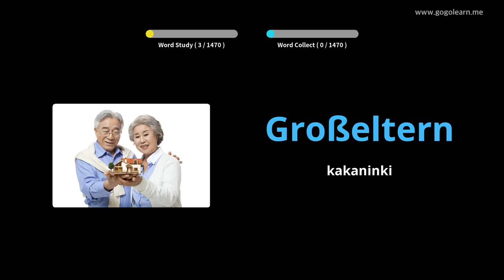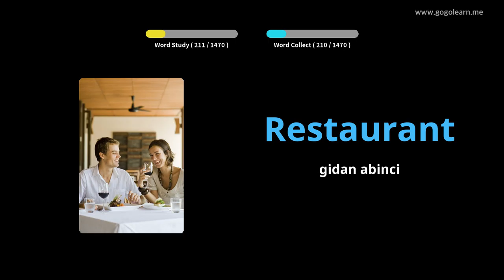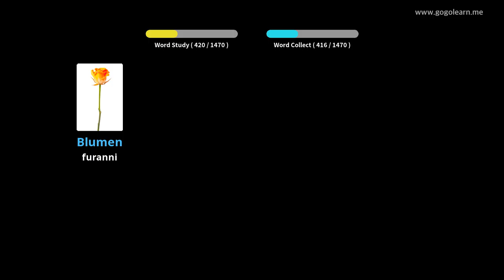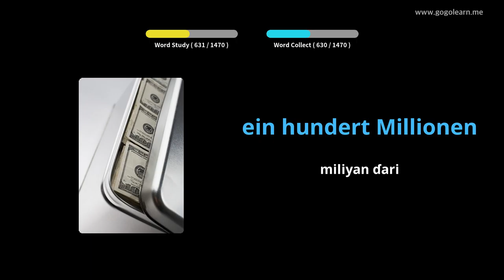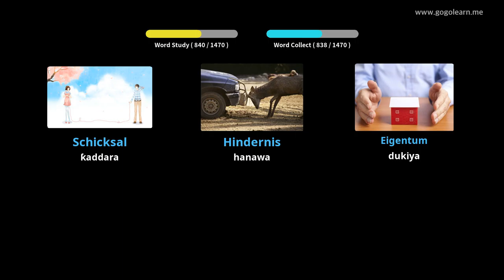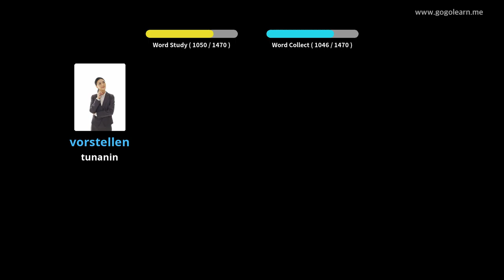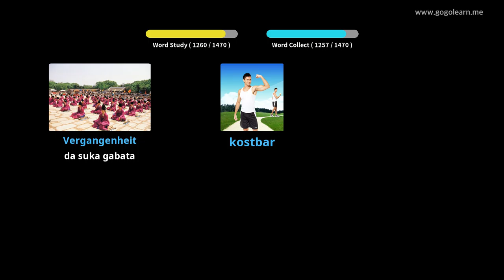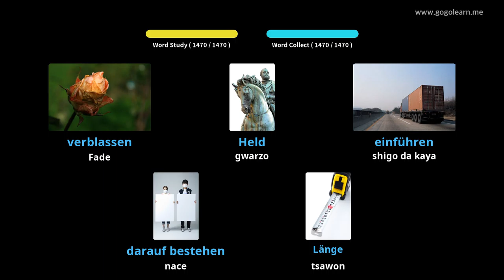Yaren Jamusanci na asali |Golearn